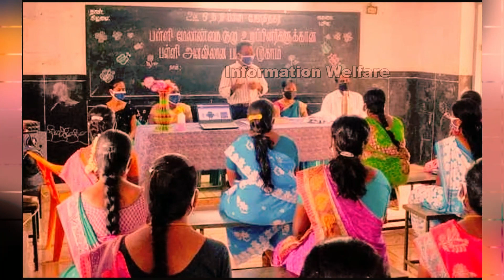பள்ளிகளில் இனி மாதந்தோறும் இப்படித்தான்…. பள்ளிக்கல்வித்துறை புதிய உத்தரவு…| Pallikalvithurai Order